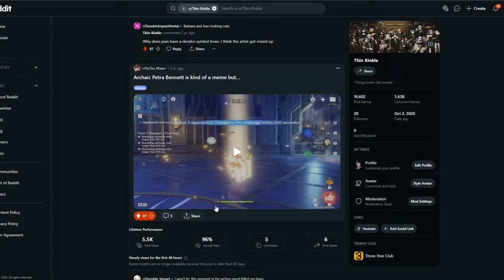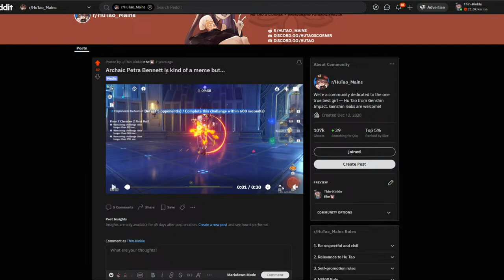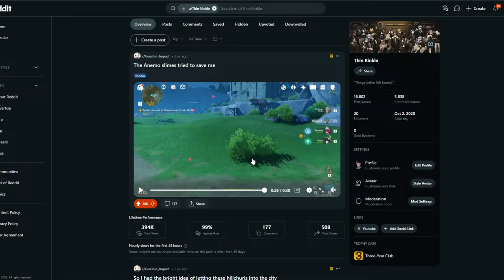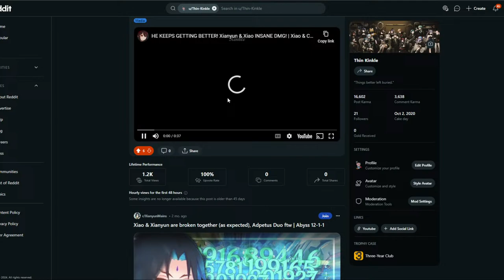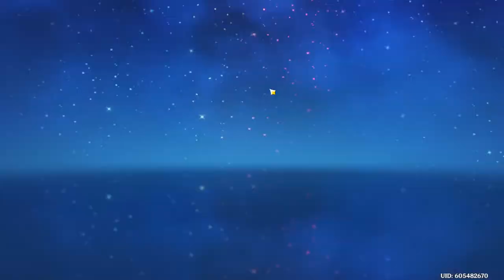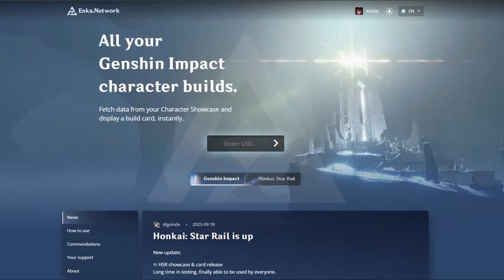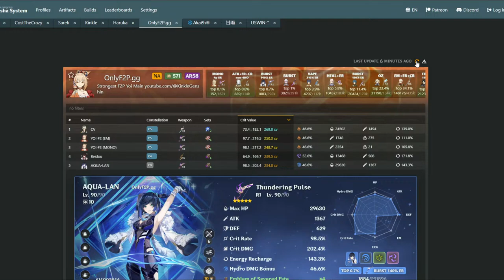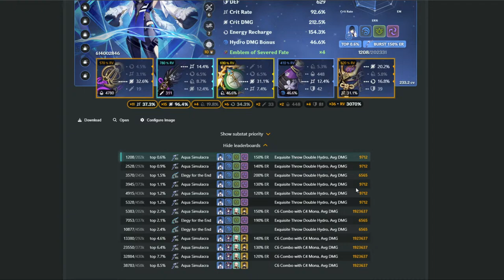CHILL STRIM! DOING DAILIES & OTHER SHINANEGANS + ABYSS MAYBE? PT. 2| Genshin Impact 4.5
I've got a discord! Come chat with me and others!